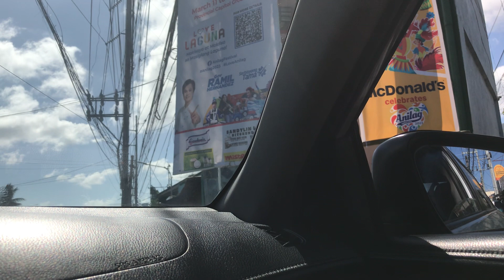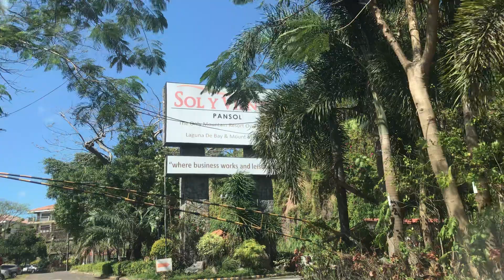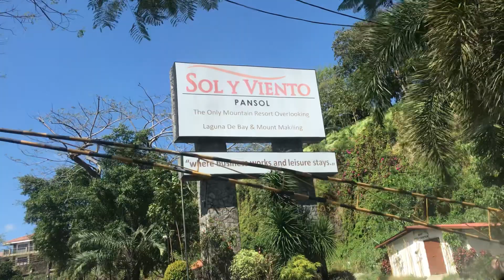SOL Y VIENTO HOT SPRING BRGY PANSOL CALAMBA LAGUNA,BBS 1 HCI BIZ